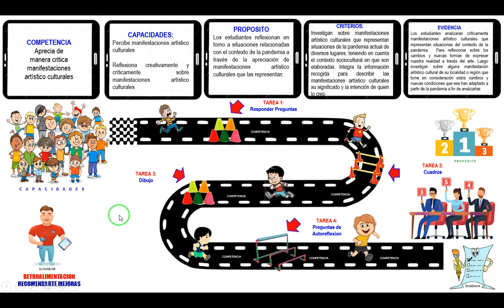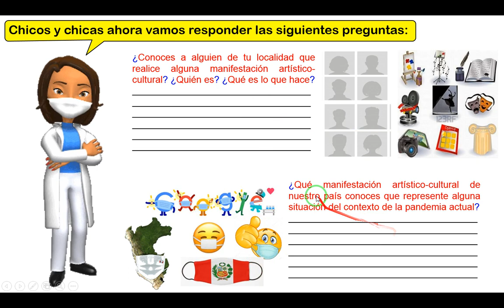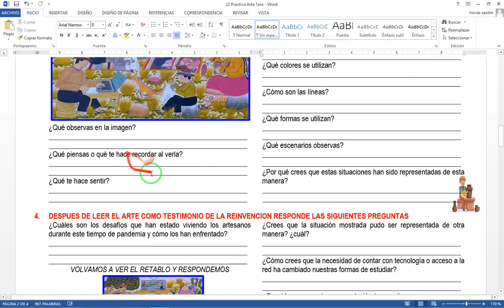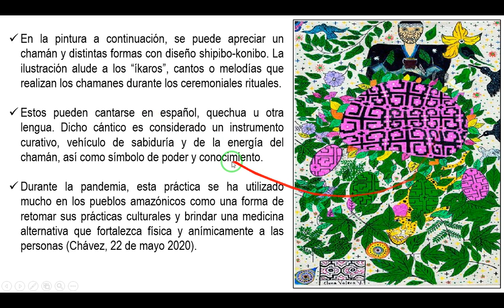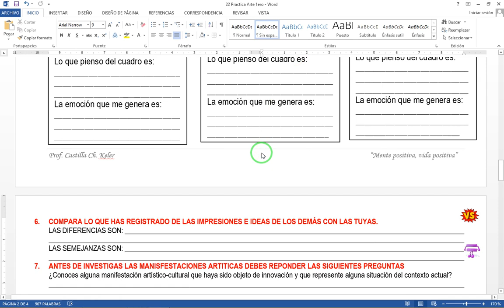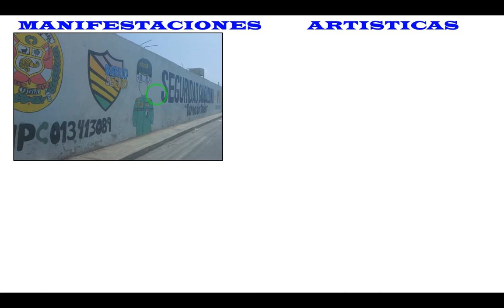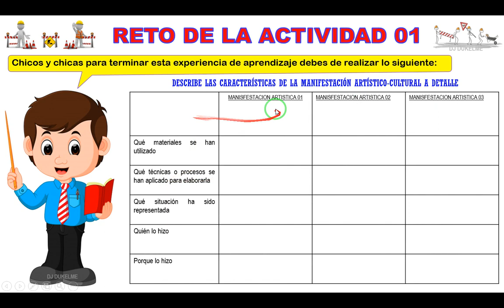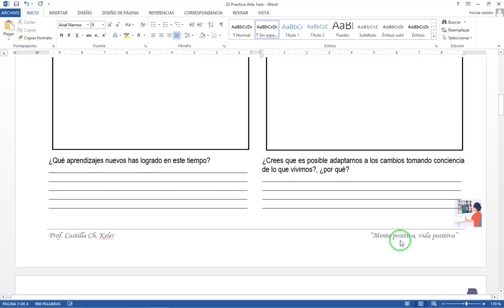Arte y Cultura 1º 2º Semana 25 EAD 07 Actividad 01 - Aprendo en casa 2021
Arte y Cultura 1ero 2do de Secundaria
Semana 25 / Sesión 22 / Aprendo en Casa 2021
Experiencia de Aprendizaje 07 / Actividad 01 / Formato Web
Link del PPT: